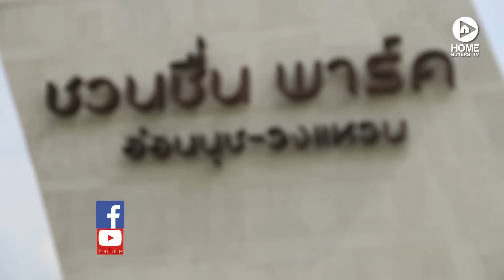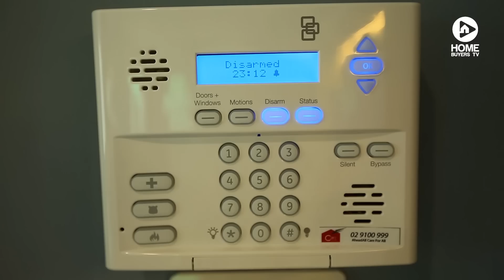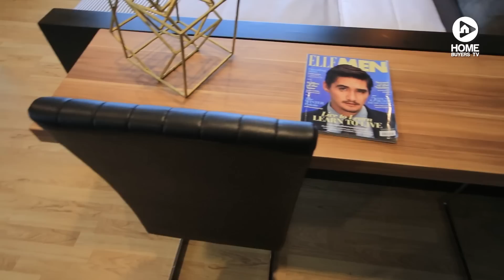คลิปบ้าน ชวนชื่น พาร์ค อ่อนนุช-วงแหวน / คลิปคูล คอนโด พระราม 7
HomeBuyersGuide พามาทำเล “อ่อนนุช-วงแหวน” ที่ตอนนี้ฮอตมากๆ เพราะมีโครงข่ายการคมนาคมที่สะดวก และถนนสายสำคัญรายล้อมอยู่ทุกทิศ เชื่อมต่อหากันได้หมด โครงการที่อยู่อาศัยเปิดใหม่ก็เยอะ เลือกกันได้เลย โซนนี้ถือเป็นย่านที่อยู่อาศัยชั้นดี แถมอยู่ใกล้พื้นที่สีเขียวขนาดใหญ่อย่างสวนหลวงร. 9 ด้วยคร่า อากาศดี มีพื้นที่สำหรับออกกำลัง พักผ่อนด้วยน๊าา
ใครกำลังมองหาที่อยู่อาศัยในโซนนี้ มาที่นี่เลยค่ะ “ชวนชื่น พาร์ค อ่อนนุช-วงแหวน” บ้านแฝดที่รองรับการอยู่อาศัยของครอบครัวเริ่มต้นและครอบครัวขยาย
ข้ามโซนมาอีกฝั่ง มาดูคอนโดฯ กันบ้าง “Cool Condo พระราม 7” คอนโดฯ Low Rise ที่ทันสมัยและเรียบง่าย ในราคาที่เหมาะมากสำหรับ First Jobber